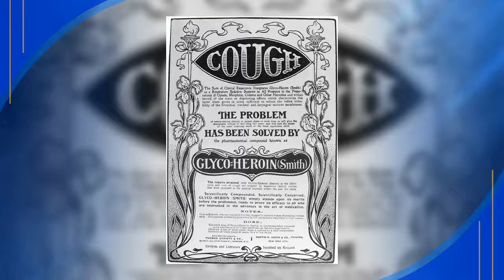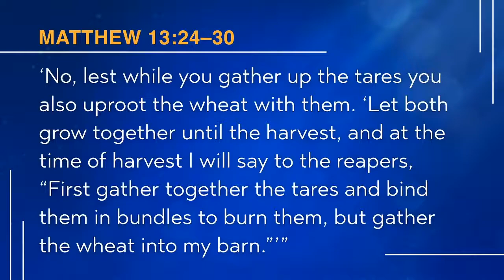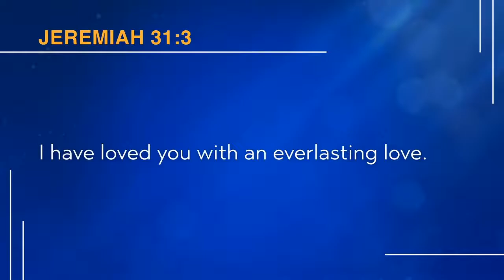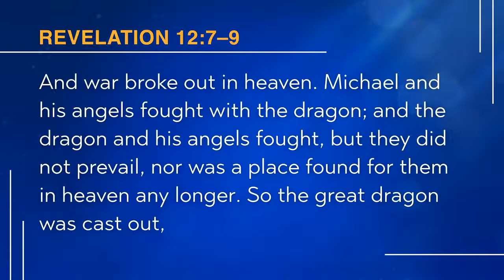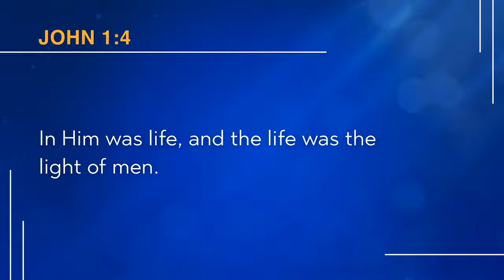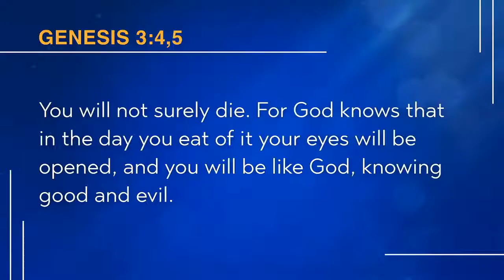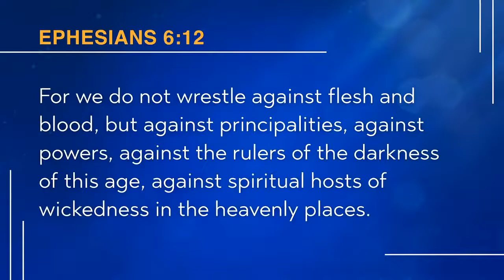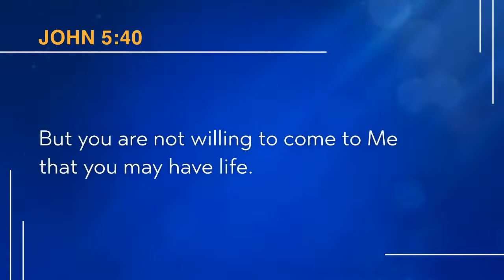3 - Apr. 21 – THE UNSEEN ENEMY (Great Controversy)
Hope Awakens - Apr. 21 – THE UNSEEN ENEMY (Great Controversy)